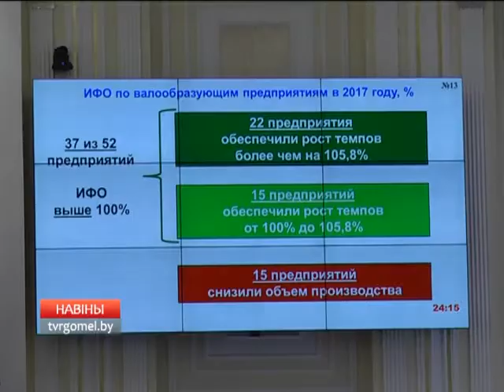Итоги и задачи